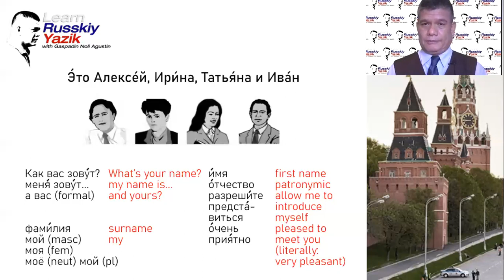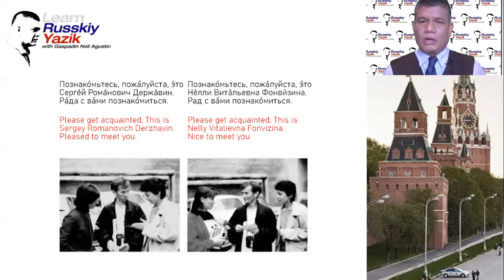Learning Russian through Filipino (Tagalog)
Para sa mga nagnanais na matuto ng Wikang Ruso - narito na po ang kauna-unahang Russian Lesson online - LIBRE PO! MALINAW! SAKA MAS MAKAKATULONG LALUNG LALO NA SA MGA NAGAARAL NG MGA WIKA NG SILANGANG EUROPA!